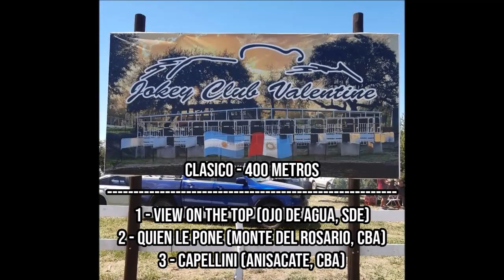VIEW ON THE TOP: JOCKEY CLUB VALENTINE - SARMIENTO, CBA (05-03-2023)